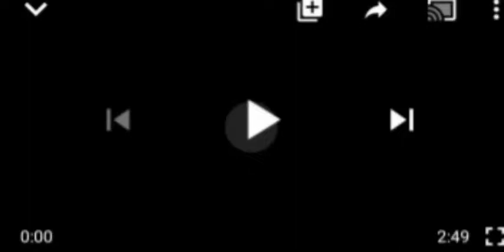UNBELIEVABLE: AMOTEKUN OPERATIVES ARREST TWO FULANI FOR KIDÑÃPP1ÑG FELLOW HERDSMEN IN ONDO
Amotekun Ondo State#Fulnai Herdsmen